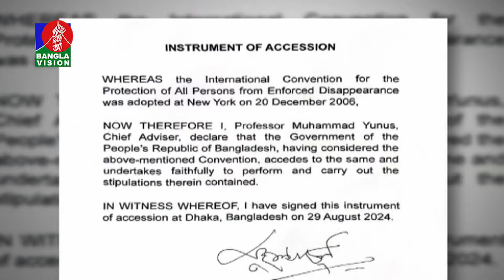গুম বিষয়ক আন্তর্জাতিক কনভেনশনে সই করেছে বাংলাদেশ